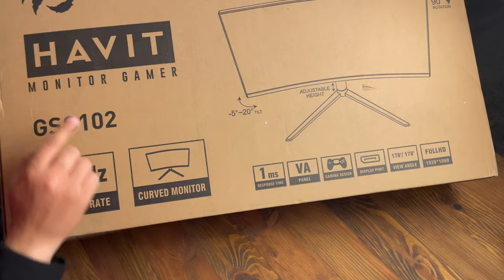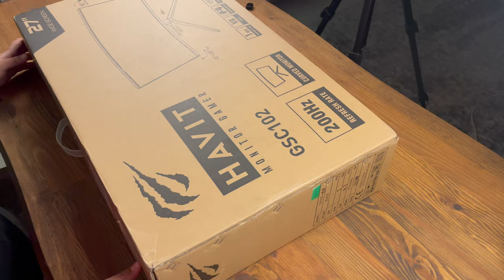PARLAK EKRANLI 27 İNÇ DEV MÖNİTÖR Havit Gamenote GSC102 Mönitör İncelemesi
Havit markasının 27 inç kavisli monitör incelemesini yaptım ürün parlak panele sahip pivot özelliği olabilen bir çok özelliğe sahip bir mönitör iyi seyirler